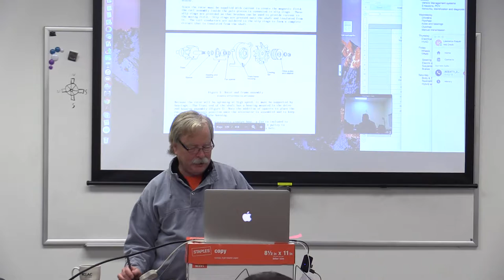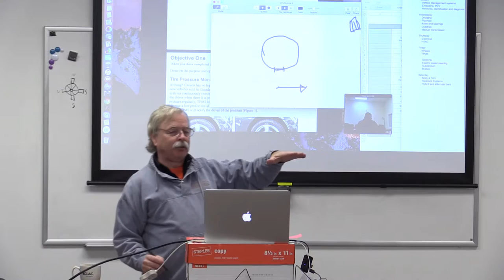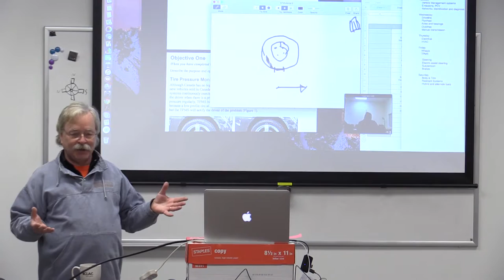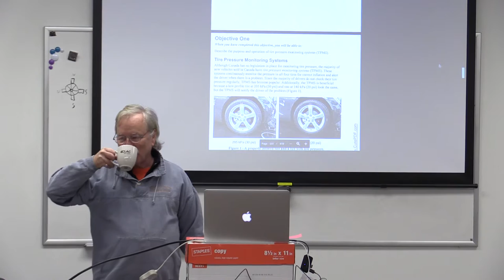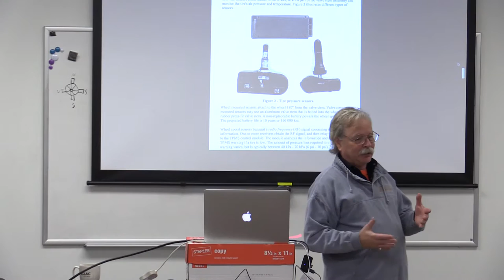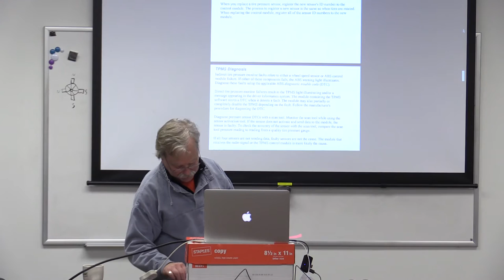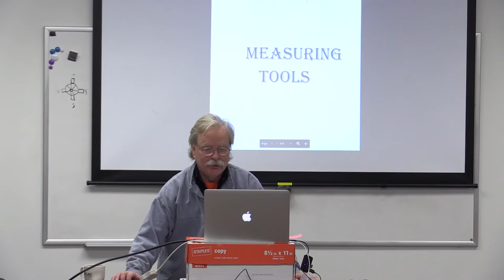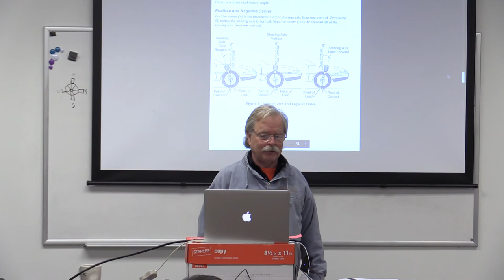Automotive IP Red Seal Refresher course lesson-2